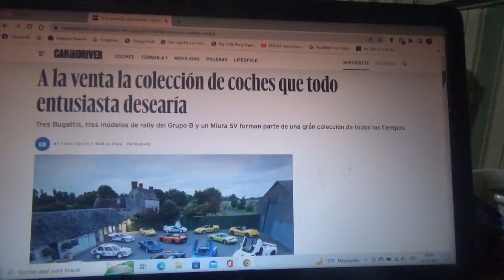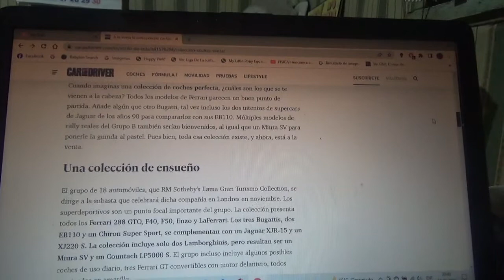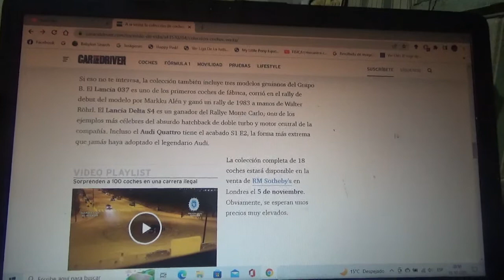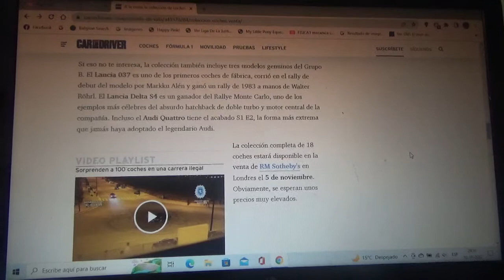En venta una espectacular colección de 18 coches exclusivos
Se incluyen algunos modelos Bugatti y Lamborghini además de muchos coches de rally del antiguo Grupo B completamente genuinos y algunos exclusivos modelos de Ferrari